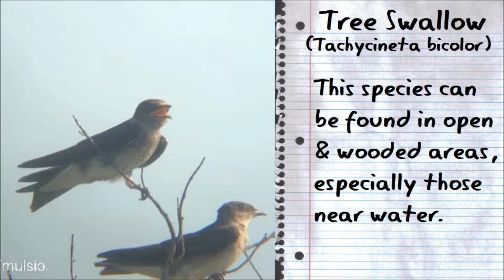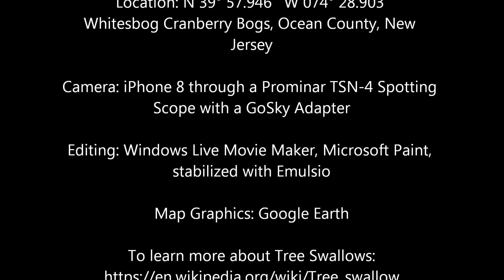Tree Swallow - Whitesbog Cranberry Bogs, Ocean County, New Jersey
Tree Swallow (Tachycineta bicolor)

There was a large flock of mixed swallows flying over the bogs and resting in the trees.